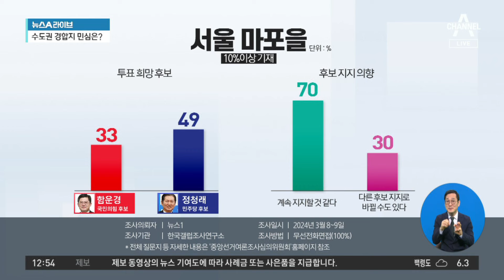‘운동권 맞대결’ 서울 마포을…함운경 vs 정청래 | 뉴스A 라이브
‘운동권 맞대결’ 서울 마포을…함운경 vs 정청래

■ 방송 : 채널A 뉴스A 라이브 (12시~13시 20분)
■ 방송일 : 2024년 3월 11일 (월요일)
■ 진행 : 이용환 앵커
■ 출연 : 김연주 전 국민의힘 상근부대변인, 송영훈 국민의힘 법률자문위원, 여선웅 전 청와대 선임행정관, 장윤미 민주당 법률위 부위원장

[이용환 앵커]
이번에는 인천에서 경인 고속도로를 타고 양화대교를 건너서 이 지역으로 한 번 가보시겠습니다. 영상으로 확인해 보시죠. 계양을에 이어서 여러분들께서 관심을 가질만한 지역이죠. 서울 마포을 지역입니다. 이것도 한 번 보세요. 막대그래프가 두 개로 나누어져 있는데 먼저 왼쪽, 왼쪽은 이제 마포을의 전체적인 지지도라고 봐야 되겠죠. 함운경 국민의힘 후보가 33이 나왔고 지금의 민주당 현역, 정청래 수석최고가 여기서 3선을 하고 있는데 4선에 도전하는 겁니다. 49가 나왔습니다. 잠깐만, 잠깐만 얼마 차이냐? 16%p 차이. 오차 범위를 벗어나죠, 16이니까. 오른쪽을 한 번 봐주셔야 해요.

계속 지지할 것 같다가 70이고요, 약간 저 보라색으로 되어 있는 막대, 30을 한 번 봐주세요, 30. 나는 함운경을 지금은 찍고 싶은데 정청래를 찍을 수도 있고 정청래 지금은 찍고 싶은데 함운경을 찍을 수도 있고. 다른 후보로 내가 지지 의사를 바꿀 수도 있다는 의견이 30이라는 거죠. 조금 전에 격차는 얼마였다? 16 이었다. 그러면 앞으로 저 마포을에 저 30이 갖는 사람들이 어떤 선택을 하느냐에 따라 마포을의 결과는 달라질 수 있다. 이런 것 아니겠습니까. 김연주 대변인께서는 어떻게 읽고 계십니까?

〈평일〉
08시 00분 라디오쇼 정치시그널 (유튜브 라이브)
08시 50분 김진의 돌직구 쇼
10시 20분 김진의 더라방 (유튜브 라이브)
12시 00분 뉴스A 라이브
15시 50분 강력한 4팀
17시 20분 뉴스TOP10
19시 00분 뉴스A

〈주말〉
12시 00분 토요랭킹쇼·뉴스A 라이브
17시 40분 뉴스TOP10
19시 00분 뉴스A

〈평일〉
08시 00분 라디오쇼 정치시그널 (유튜브 라이브)
08시 50분 김진의 돌직구 쇼
10시 20분 김진의 더라방 (유튜브 라이브)
12시 00분 뉴스A 라이브
15시 50분 강력한 4팀
17시 20분 뉴스TOP10
19시 00분 뉴스A

〈주말〉
12시 00분 토요랭킹쇼·뉴스A 라이브
17시 40분 뉴스TOP10
19시 00분 뉴스A